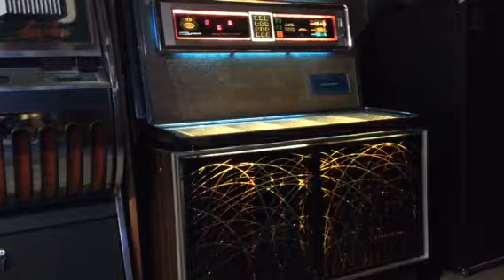Seeburg 45 Mrs. Robinson Booker T.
Booker T Soul Clap